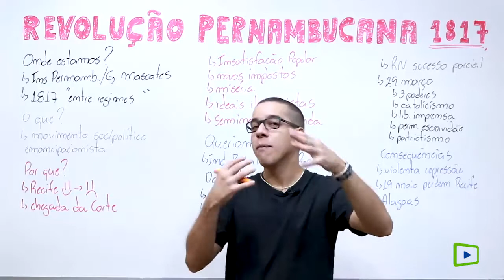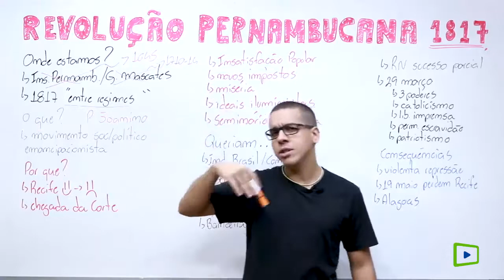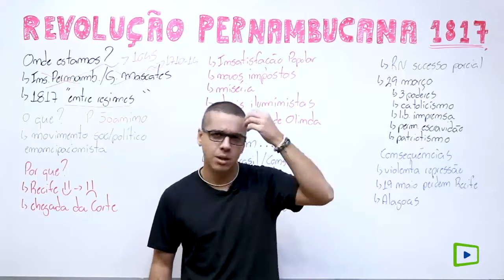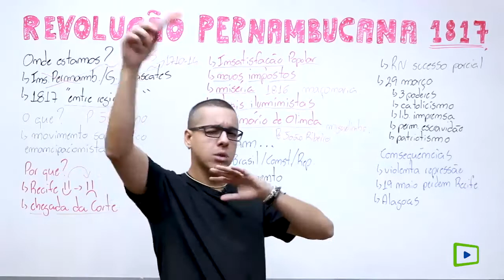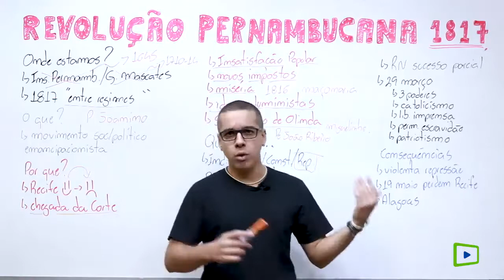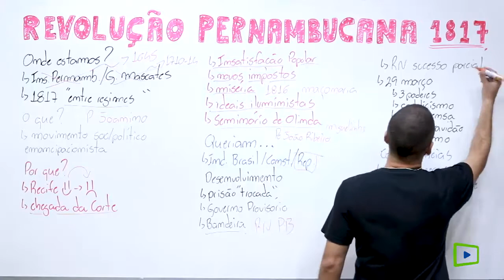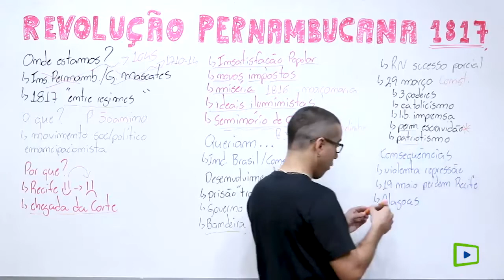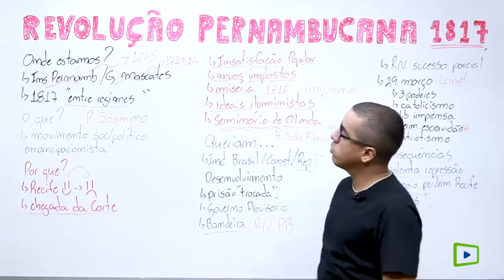História do Brasil - Revolução Pernambucana I Matheus de Marchi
A Revolução de Pernambuco em 1817 foi um movimento separatista, foi o último movimento do período colonial, teve características republicanas e ocorreu no Capitão Pernambuco. O esporte é liderado pelas elites locais, mas uma vez desencadeado, ganhou forte apoio da população. Desde que a corte portuguesa foi transferida para o Brasil em 1808, esse levante levou diretamente a mudanças na região.

Assista o vídeo para saber mais!!